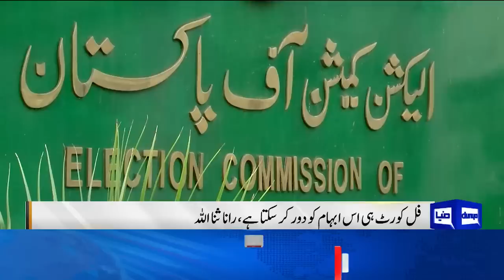'Court Ka Mahol Kharab Na Karein ..' | Chief Justice Barham | Election Case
A constitutional petition filed by the Pakistan Tehreek-e-Insaf (PTI) and others regarding the delay in elections in the Punjab and Khyber Pakhtunkhwa (KP) assemblies, which were dissolved in January of this year, is being heard by the Supreme Court of Pakistan. The five-member bench is headed by Chief Justice Umar Ata Bandial and includes Justice Ijazul Ahsan, Justice Munib Akhtar, Justice Amin-Ud-Din Khan, and Justice Jamal Khan Mandokhail. The PTI challenged the Election Commission of Pakistan's (ECP) decision to postpone the Punjab polls until October 8 due to security and financial constraints. Later, Khyber Pakhtunkhwa Governor Haji Ghulam Ali requested that the general elections in the province be held along with Punjab polls due to the security situation in the province. The hearing coincides with the federal government tabling the Supreme Court (Practice and Procedure) Bill 2023 in the National Assembly on Tuesday, which seeks to amend the powers of the Chief Justice of Pakistan to take suo motu notice.